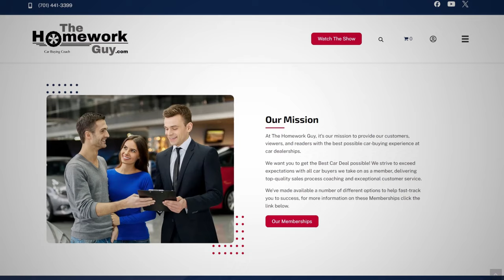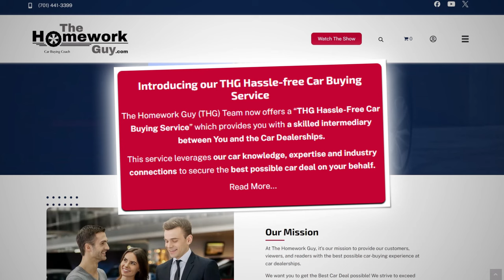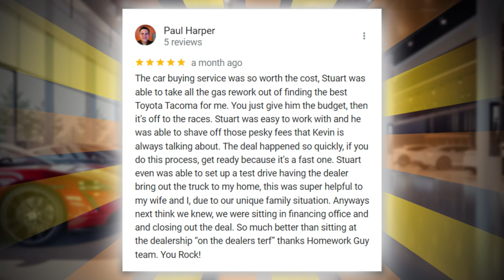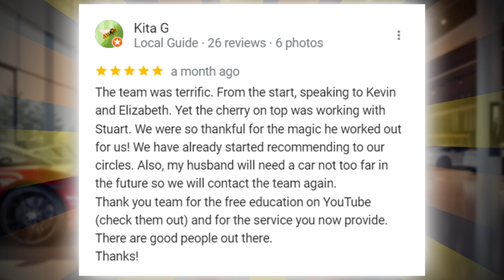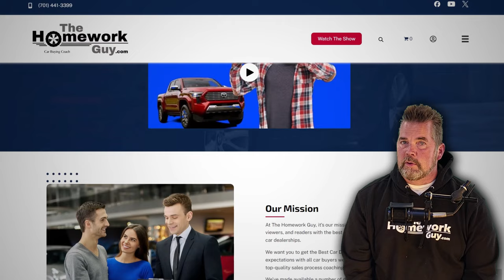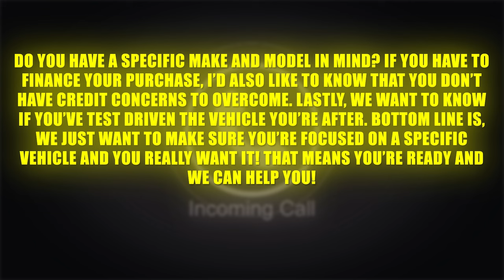2 Car Buyers. Which one are YOU? Kevin Hunter The Homework Guy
Which type of car buyer are you? Want the best price on your new car? We start today by talking about how you can avoid negotiating your next car deal, and yes, if you’re not a skilled negotiator, you should avoid it. Sounds counter-intuitive, right? But that’s what we’re going to do for you today.

THE BEST CAR BUYING ADVICE YOU CAN FIND is published by The Homework Guy Team (THG)! We’re the team of Auto Experts, Finance Gurus, and Car Pricing Strategists that well over 45 Million Car Buyers have come to know and trust.

With the launch of our World Class Hassle-Free Car Buying Experience you can have the experience of our Homework Guy Team by your side, all the way. Coming up at the end, I’m sharing 7 key benefits for you DIY viewers of following our totally free advice on YouTube, and some added personalized services you might take advantage of to aid in your car buying journey.
For the last 15 years, under my leadership, The Homework Guy Team has been known for providing valuable insights and tips for car buyers to ensure a hassle-free experience. We’ve never wandered away from our core message, and all of our growth has been entirely organic. We will NOT go out seeking investors to artificially boost our business, and subsequently take ourselves out of decision making roles. We love the close personal relationship we have with our followers, which is WHY we make ourselves available to you.

With regard to our Hassle Free Car Buying Service, some of you will go through the process very fast, and some will take it a bit slower. It’s fine with us either way, because we want you to go as FAST or as SLOW as you want. We customize the speed of the process to your timeline. Our service leverages our car knowledge, expertise, and industry connections to secure the best possible car deal available in the market, closest to you. Customers all across the country are bragging about our service!

Beyond our industry ONLY totally Hassle-Free Car Buying Service, for those of you in the DIY crowd, and there’s nothing wrong with that… Here are 7 of the key benefits of following the advice on our free videos on YouTube:
1. Informed Decision-Making:
Expert Guidance: Through our YouTube channel, The Homework Guy, we offer totally free expert advice on every aspect of car buying, from choosing the right vehicle to negotiating the best price. Our videos and articles are based on extensive industry knowledge and research. For those of you wanting personalized guidance through your DIY car buying journey, we have five options that can help you.
Get our latest book Buy Smart, Drive confidently for $12.99, Sign up for our email help desk for just $24.99, or get our consulting text package for $49.99. Finally, you can purchase a $99 call directly with me and together we’ll walk through all your details before you buy. We are here to give you the extra confidence to make a good decision on your own.
Lots of Comprehensive Information: With our help you get detailed information on car models, features, pricing, and financing options, helping you make well-informed decisions.
2. Transparent Pricing:
Avoid Overpaying for your next Car: The Homework Guy Team teaches you how to recognize and avoid dealer markups and unnecessary add-ons. Understanding the true market value of a car ensures you don’t overpay, and understanding illegal strategies used by car dealers to trick you into buying more, like Protection Packages, or what is known as Tying the sale.
Negotiation Tips: Learn effective negotiation strategies to get the best possible price. Our tips on how to handle sales tactics can save you a significant amount of money.
3. Stress Reduction:
Preparation: Being well-prepared reduces the stress associated with car buying. Knowing what to expect and how to handle different situations makes the process smoother.
Confidence: With the right knowledge, you can approach dealerships with confidence, reducing anxiety and making the experience more enjoyable.